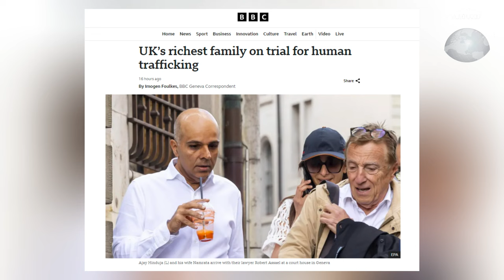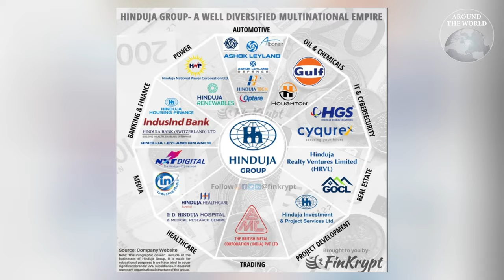ตระกูลรวยสุดในอังกฤษโดนแฉ จ่ายค่าแรงคนรับใช้น้อยกว่าเงินเลี้ยงหมา : Around the World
สมาชิก 4 คนของตระกูล ฮินดูจา ตระกูลอภิมหาเศรษฐีชาวอินเดีย ซึ่งรวยที่สุดในอังกฤษ ด้วยมูลค่าทรัพย์สิน 47,000 ล้านดอลลาร์ กำลังเผชิญข้อหาขูดรีดแรงงานและค้ามนุษย์ในสวิตเซอร์แลนด์